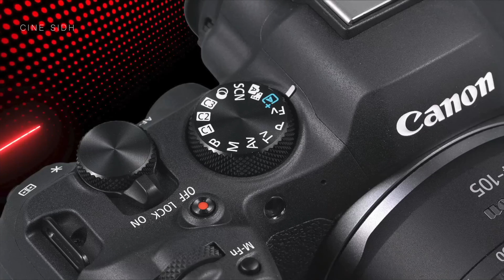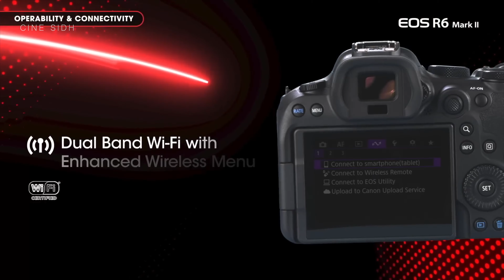Canon R6 Mii Review !! Is this Best In Price Range? !! Cine Sidh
Join us as we dive deep into the art and science behind capturing stunning visuals, mastering camera techniques, and elevating your cinematography skills to the next level. From in-depth tutorials on camera gear and settings and editing  to creative tips for framing the perfect shot, we've got you covered.
Some Footage Taken From Offical @canonindiapvtltd for example .
Behind The scene Camera Used - Sony Fx30
Lens - Sigm 35mm 1.4f